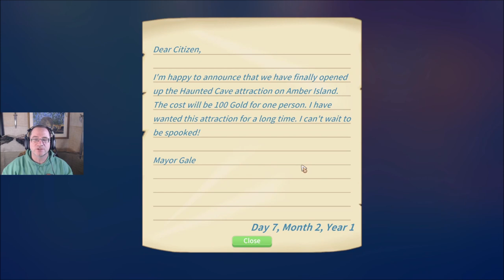Teasing My Feather Boa! - My Time At Portia: Season 3 Ep 34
We're back! I had a ton of requests to do Season 3 of My Time At Portia, so here we go! Start a new life in the enchanting town of Portia! Restore your Pa's neglected workshop to its former glory by fulfilling commissions, growing crops, raising animals, and befriending the quirky inhabitants of this charming post-apocalyptic land! Armed with your Pa's old handbook and workbench, you must gather, mine and craft your way to being crowned the number one workshop in Portia. Help the locals rebuild the town and uncover the secrets locked deep away beneath it. Be prepared though…it won't be easy! The town of Portia is full of friendly new faces for you to meet. Make friends, complete requests, exchange gifts, go on dates and let romance blossom! My Time at Portia whisks you away to a world of wonder that you won't forget. How will you spend your time at Portia?

Squeak On!